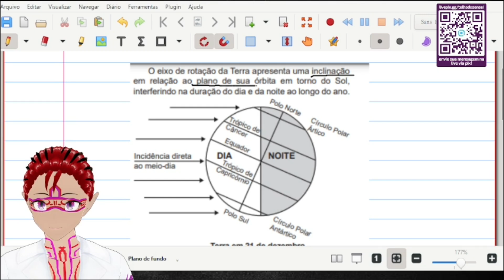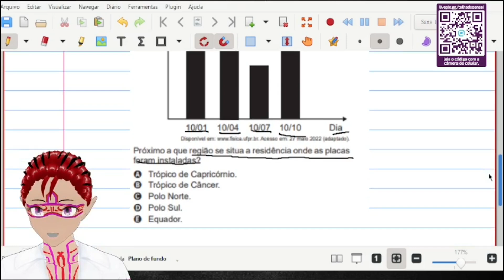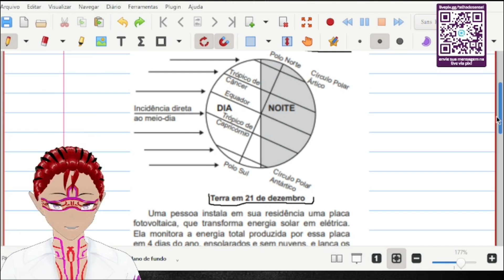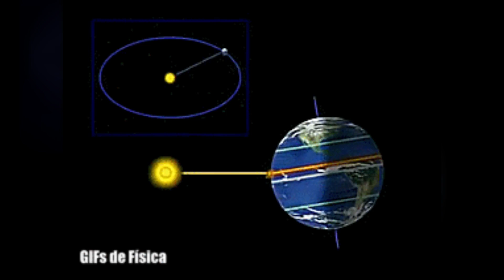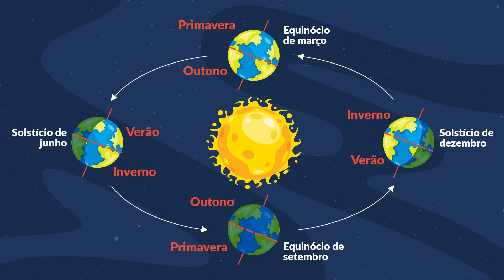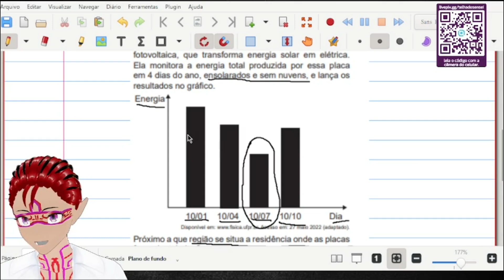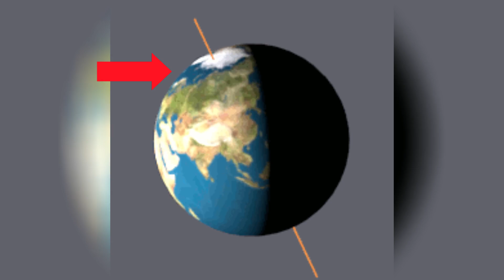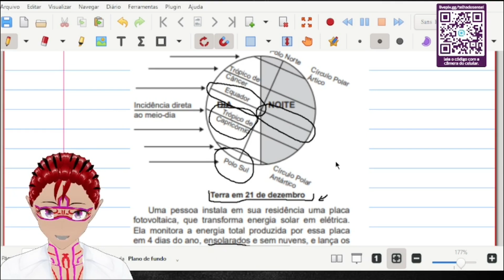Questão 132 (caderno amarelo) ENEM 2022 - ENEM no Telhado | ep. 30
Resolução da questão 132 do caderno amarelo da prova do ENEM 2022!

"O eixo de rotação da Terra apresenta uma inclinação em relação ao plano de sua órbita em torno do Sol, interferindo na duração do dia e da noite ao longo do ano. (...)

Uma pessoa instala em sua residência uma placa fotovoltaica, que transforma energia solar em elétrica. Ela monitora a energia total produzida por essa placa em 4 dias do ano, ensolarados e sem nuvens, e lança os resultados no gráfico. (...)

Próximo a que região se situa a residência onde as placas foram instaladas?"

Capítulos

00:00 Introdução
00:38 Questão
02:15 Solução
11:38 Despedida

Lives - Sexta às 18h; Sábados e Domingos às 14h